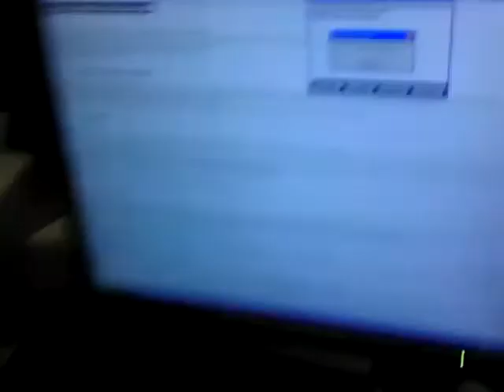PC to amiga transfert : adf file to amiga 500 using null modem cable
Test :  Adf file transferred using a serial cable to a floppy on my amiga500. Software used : ZAWATRANSAMIGA v04